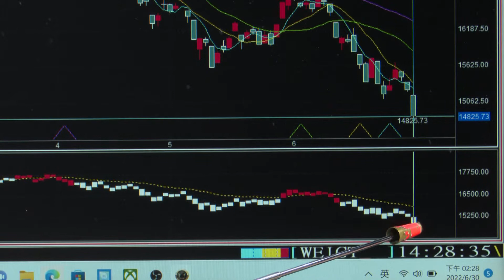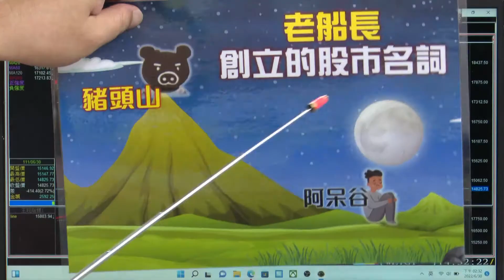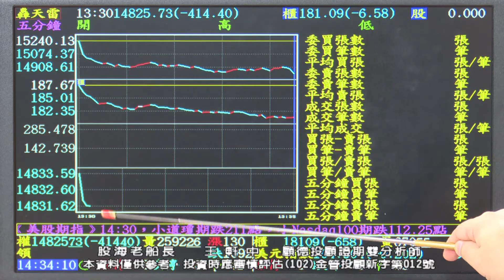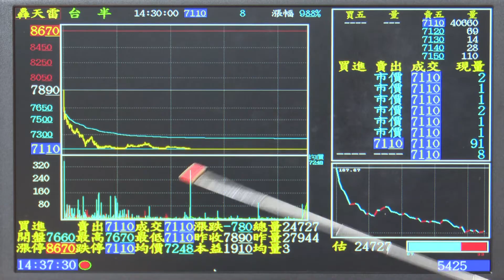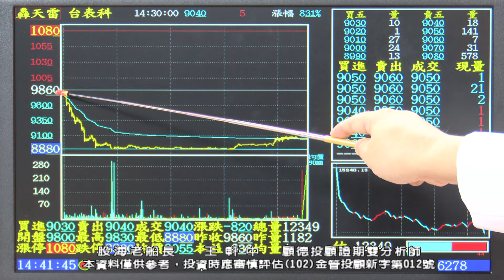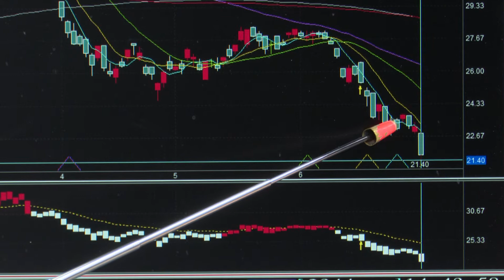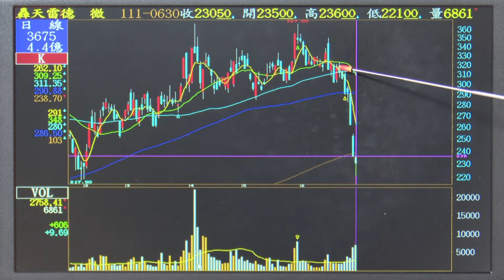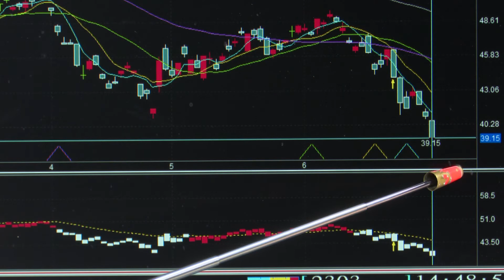20220630 王軒中 股海老船長